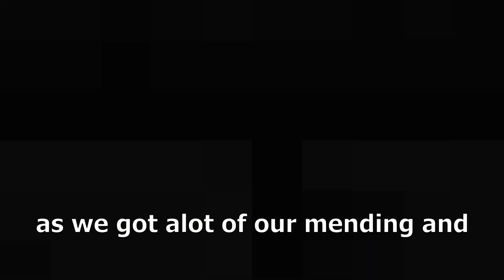The Windswept SMP Holiday Event!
Windswept event.. Sick!!